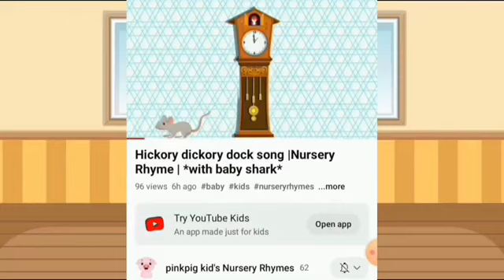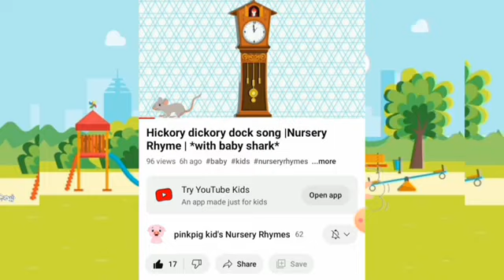A compilation of | Nursery Rhyme's | *for kid's*